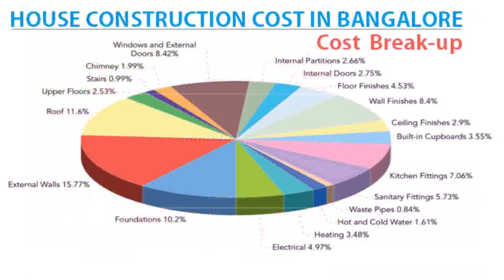Indian House Plans For 950 Square Feet